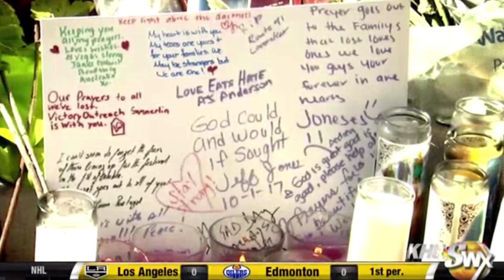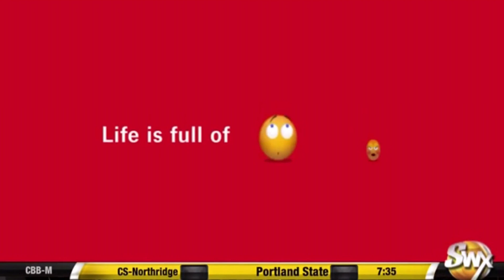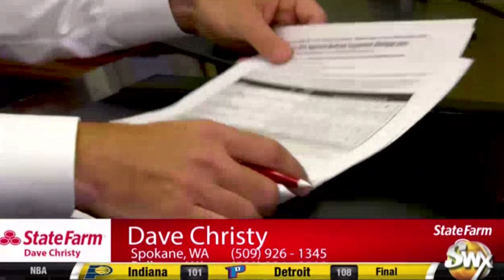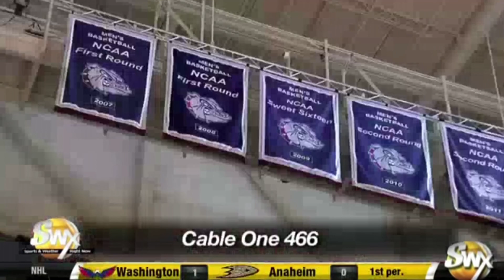University High vs St. Ignatius High Girl's Basketball on SWX "The Fitz Tournament" 12/6/2019